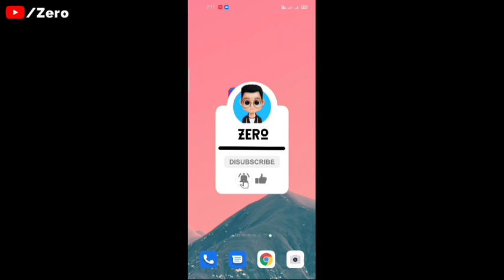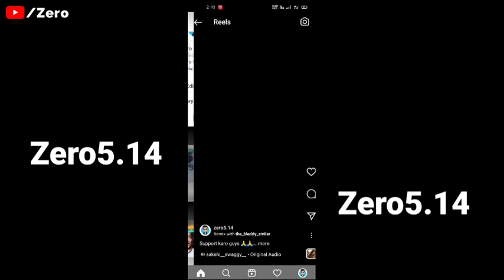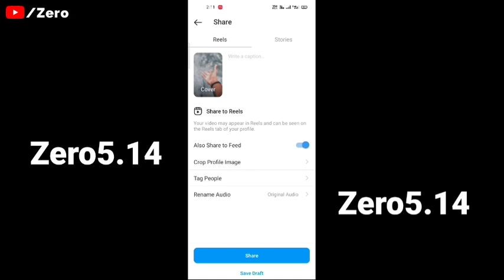loading blur video effect | sakshi swaggy song | fake off 12 song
Hello guys...

♾️ loading blur video effect | Instagram Reels loading Filter Effects

♾️ Or kuch samajh me Na Aaya ho to Instagram par follow Kare or dm kare dena...❤️

             ♾️ Apps Required ♾️

          ♾️ Free Downloads ♾️

♾️ Or aapko material download karn me koi bhi problem aati hai to aap mere Telegram se bhi material download kar sakte ho vha per aapko link aur vide sabhi mil jaenge..🤗

              ♾️ Hastags ♾️